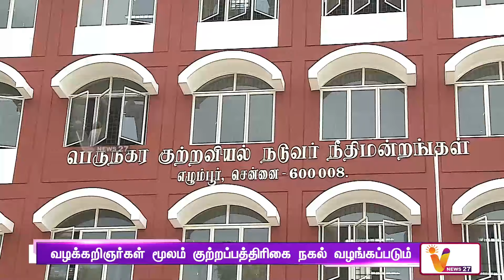ஆம்ஸ்ட்ராங் வழக்கில் குற்றம் சாட்டப்பட்ட 27 பேர் | Armstrong